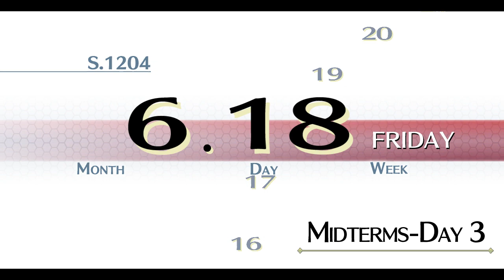Trails of Cold Steel Hard EP 16: Sharon Krueger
The midterms have come, after some tiresome days, everyone is relieved to put the midterms behind them. Days pass and Alisa's indendity is revealed as the daughter of the chairman of the Reinford company, as their maid, Sharon, is sent to be caretaker of class VII by order of the chairman.